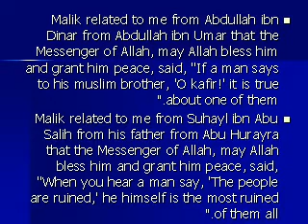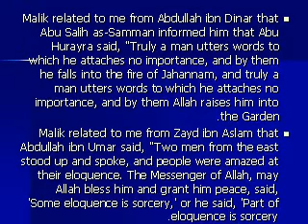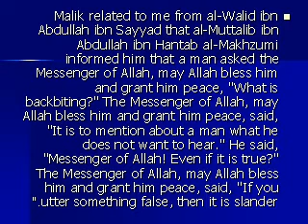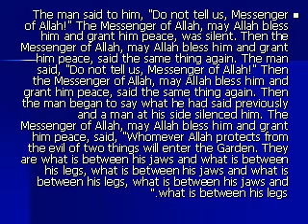Speech Hadiths-Part1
Disliked Speech(without mentioning allah).
The Order to be Mindful in Speech.
Backbiting.
Fearing tongue.